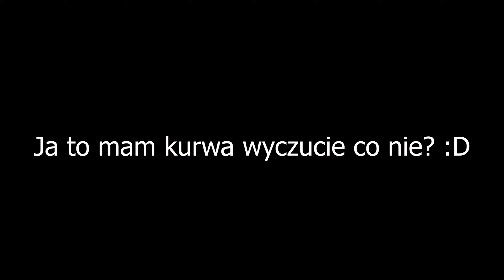"I am Tasi" - Teaser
Ja to mam kurwa wyczucie! :D

Frictional Games parę dni temu wrzuciło teaser do nowej gry.
Nie wiele wiadomo o niej, ot jest żeńska postać, nazywa się Tasi, jest na jakiejś pustyni.
Ale czuję mocny styl do Somy, tylko zamiast wody - piasek, ziemia itd!
No i postać z amnezją, albo jakimiś innymi problemami z pamięcią.

Gra:
"I am Tasi"